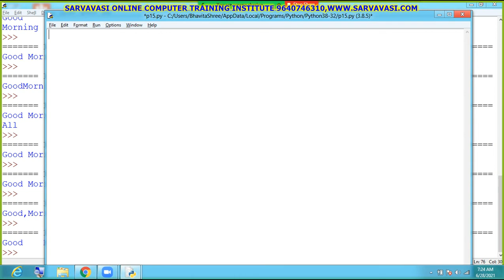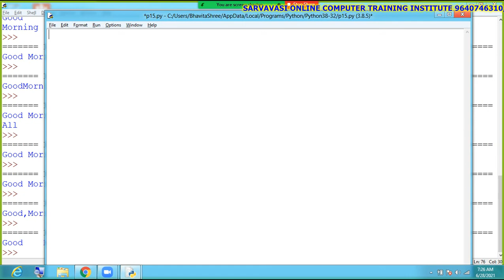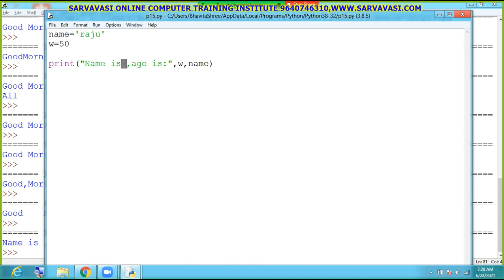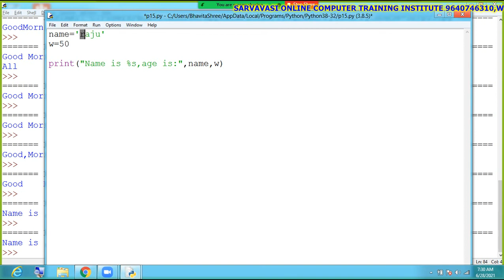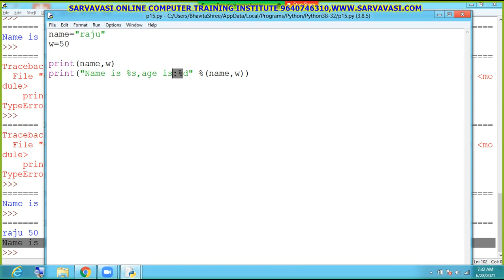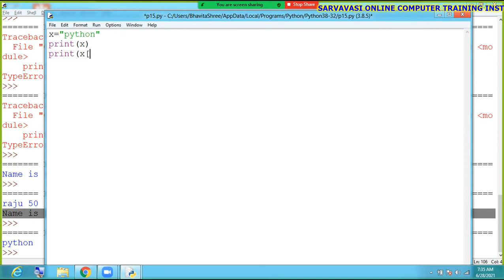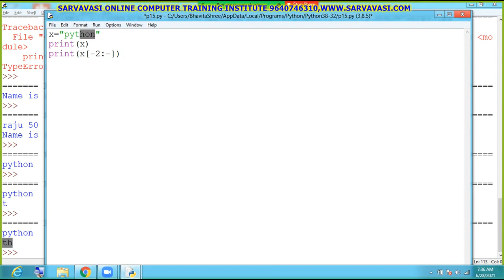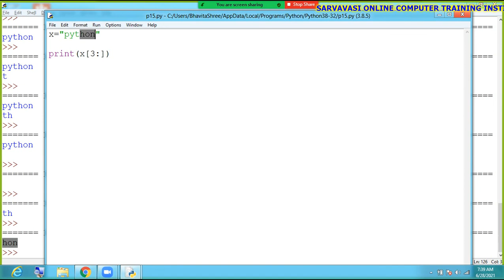Online Python Programming :String Datatype:Day-20